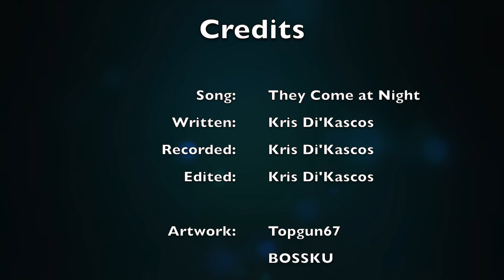Kris Di'Kascos - They Come at Night | 80s Synth Rock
Kris Di'Kascos - They Come at Night | 80's Synth Rock

An original song I wrote and recorded called, They Come at Night. Influenced by 1980's Rock and Synth music, this song was written as an homage to those fantastic zombie / monster movies made during the classic horror era of the 1980's.

CREDITS

KRIS DI’KASCOS - THEY COME AT NIGHT
Copyright - Kris Di’Kascos

Kris Di’Kascos